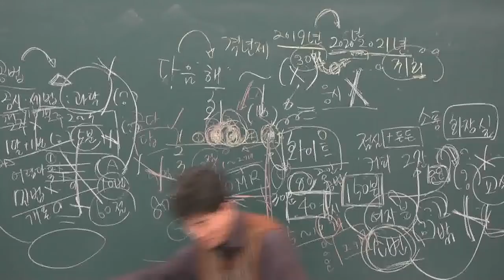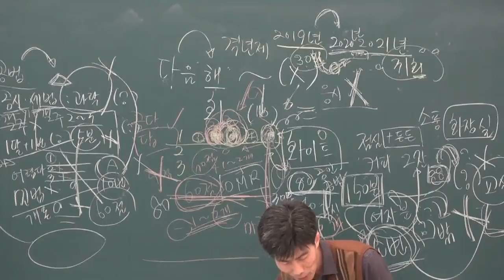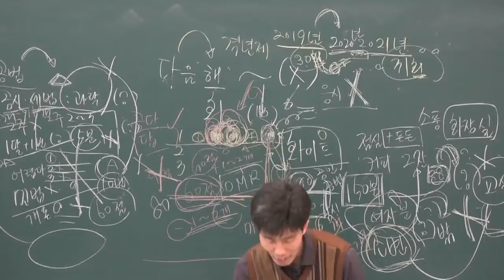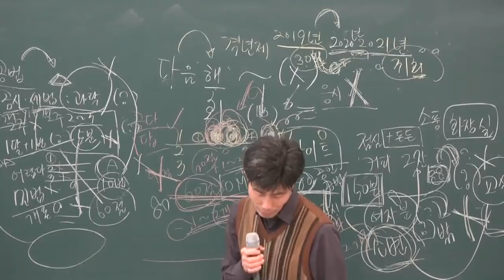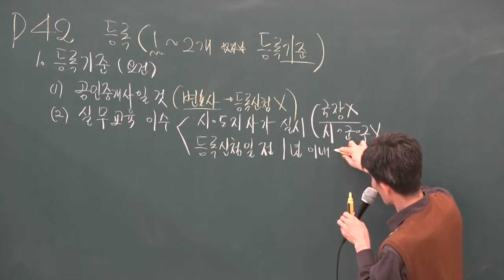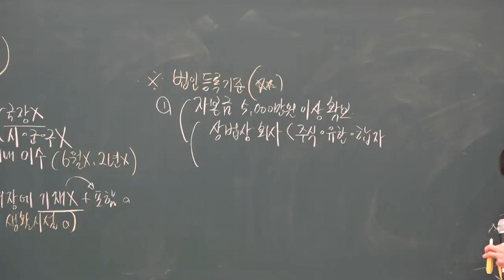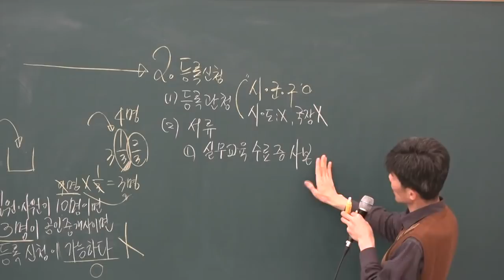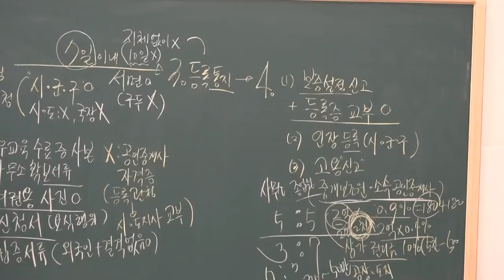[공전무] 2019년 공인중개사법령 및 중개실무 기본이론 1-5